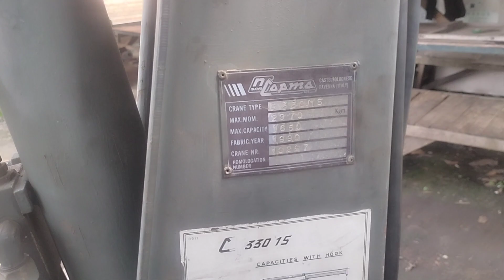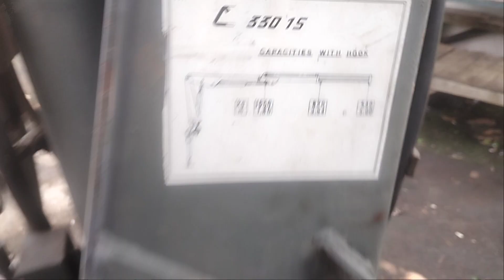mini crane lipat articulated crane dijual, coxok untuk truk 4roda 6roda cap max 1,6ton capma italy